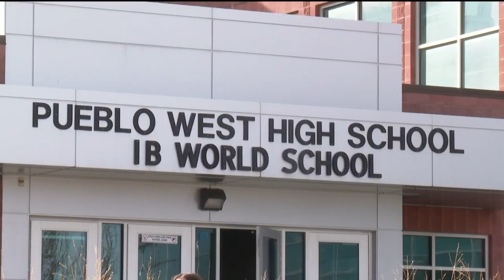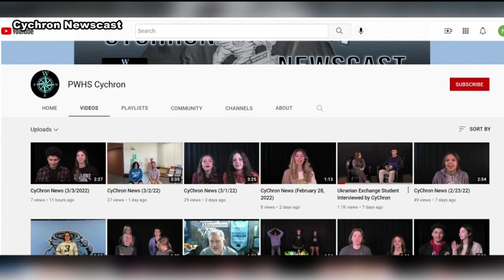Ukrainian student at Pueblo West High School spreads awareness on conflict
One Ukrainian exchange student at Pueblo West High School is using his experience to ask people in southern Colorado for help.